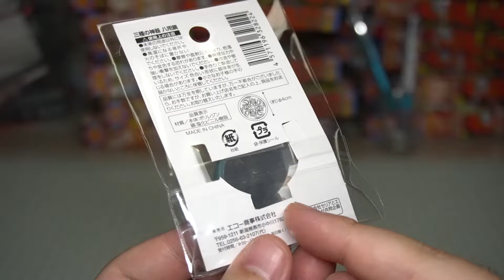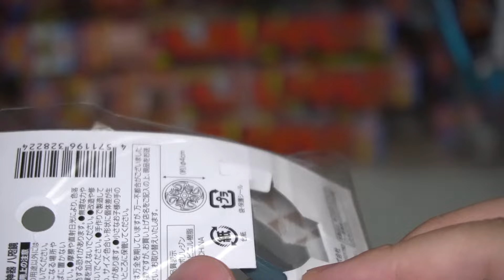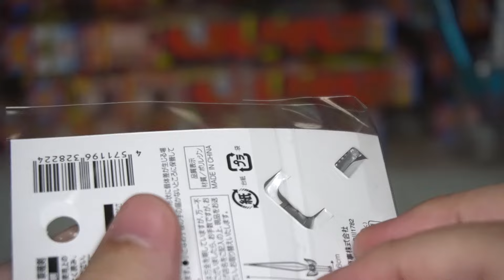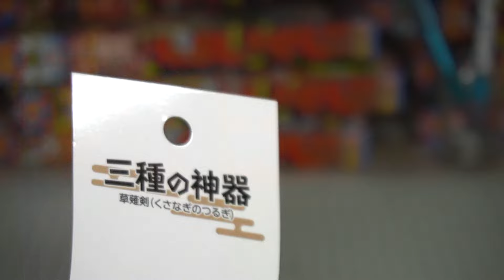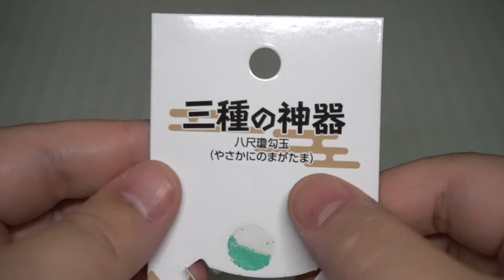百均すごすぎ！まさかこんなものまであるとは！セリアにあったとんでもない商品ゲットした！開封レビュー！！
激レアすぎる・・・